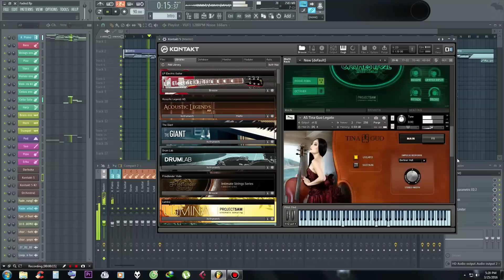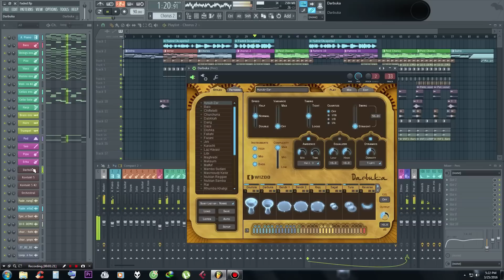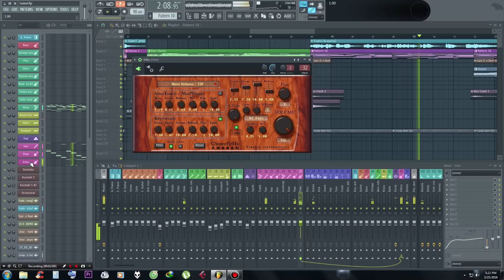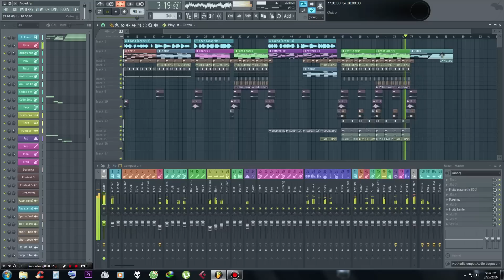Faded - Anh Chuông Remix (Orchestral - World Music - Reggaeton Style)